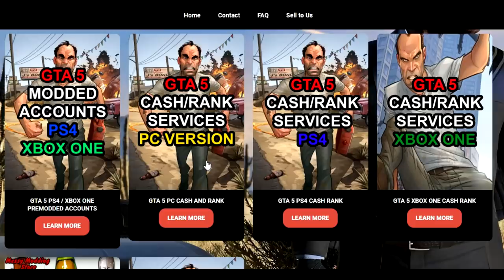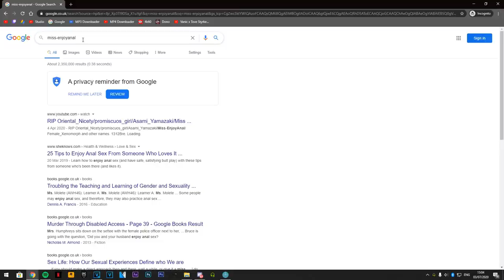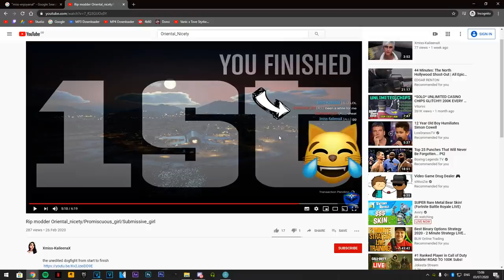Salty 18KD JET GRIEFER gets OUTPLAYED!